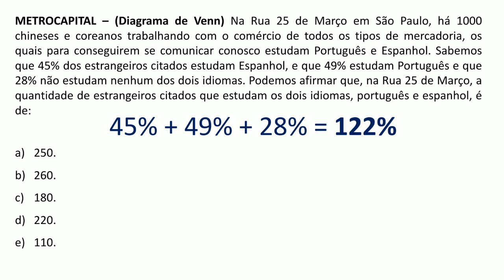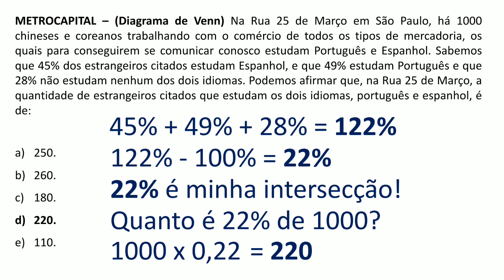Questão 13 - Raciocínio Lógico - Diagrama de Venn - METROCAPITAL